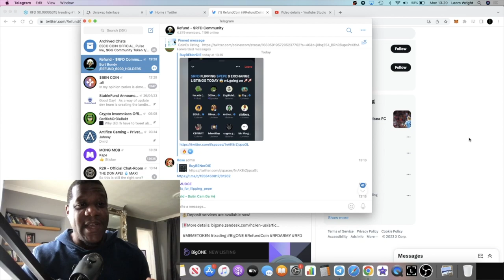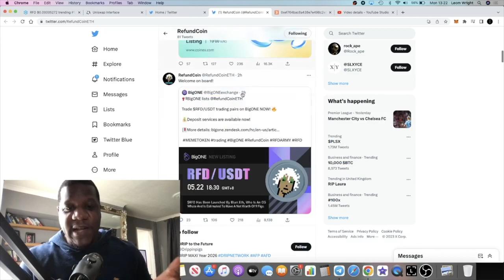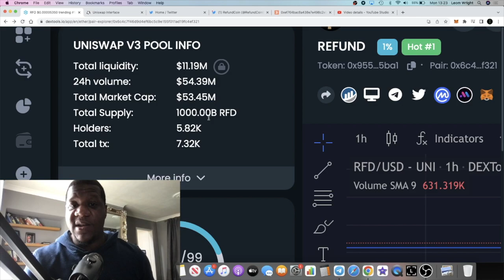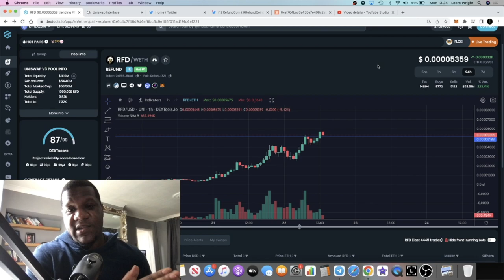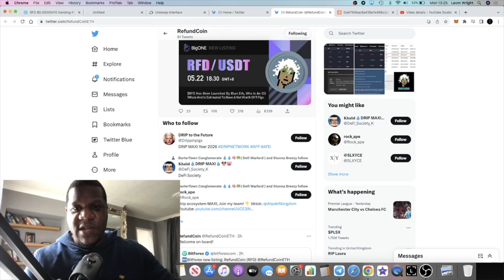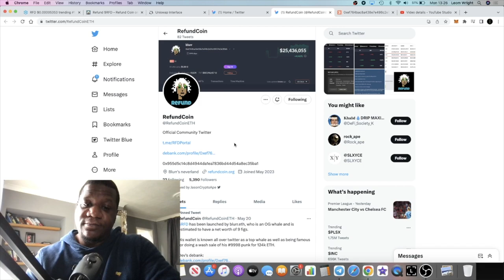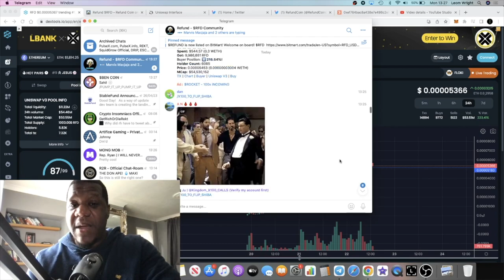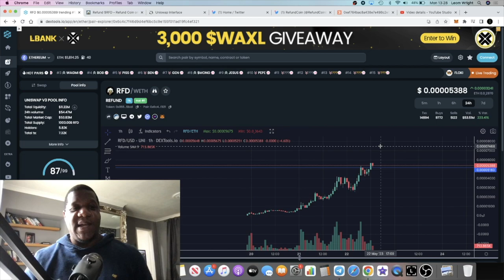Refund Coin $RFD Is Going Parabolic! This Could Flip Pepe??